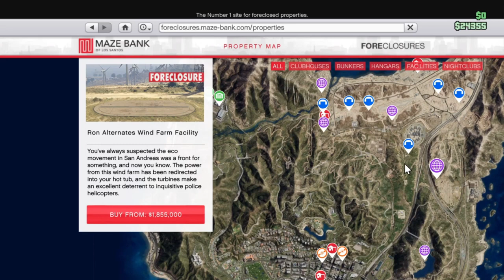Let's Take A Moment... (wtf gaming moments #2)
The best gaming fails & wtf moments from gameplays
✔start 0:00
*Speak Up-Eric Williams
*Billyrocka 3 - Sven Karlsson
*Scatman's world-Scatman
*Simon Says-Pharoahe Monch
*I Wanted You to Know-Harper Rey
💡 TOPICS IN THIS VIDEO 💡
•  WTF MOMENTS IN GAMING
🔎 HASHTAGS 🔎